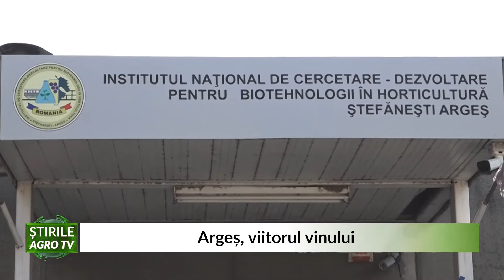Argeș, viitorul vinului 06 04 2021